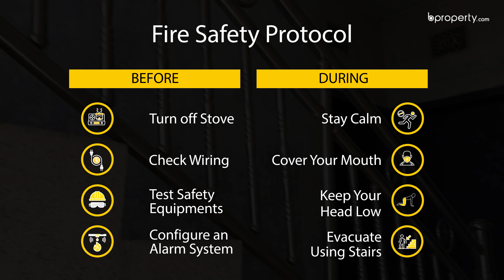Ideal 10,500 Sq. Ft. Residential Building in Tongi | Full Building for Sale in Dhaka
If you are choosing to live a little away from the city, Tongi will provide you with the perfect environment. Now if you're Looking for a well designed and comfortable residential building with plenty of space? Look no further since this 10,500 Sq. Ft. convenient accommodation will seem like the right pick. With modern internal architecture and all facilities to enable contemporary living, this abode will not cease to impress. Added to that, each unit is terrifically designed for a wholesome lifestyle which will keep you comfortable in the years to come. for more info or call